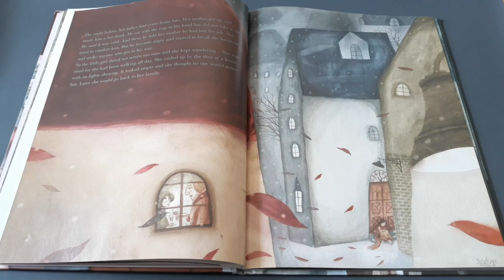The Little Match Girl-Jose Sanabria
Illustrated by Jose Sanabria.
An exquisitely illustrated retelling of this classic tale.